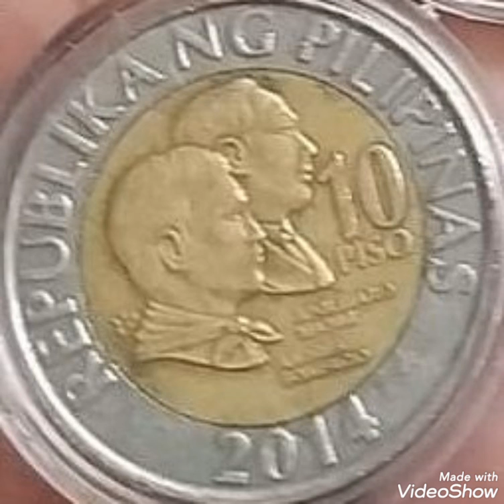10 piso 2014 Philippines coin value worth money rare Numismatic